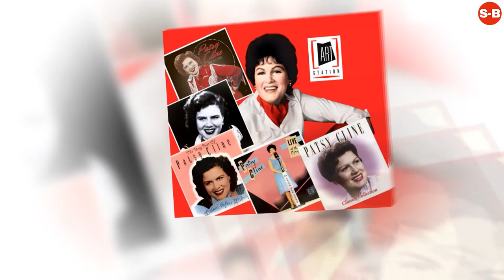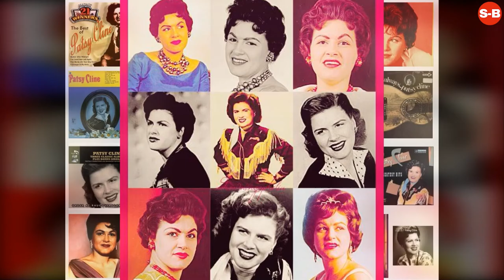Patsy Cline - Biography - Life Story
Patsy Cline's Greatest Hits - Audio CD